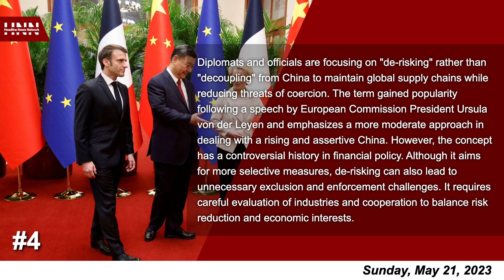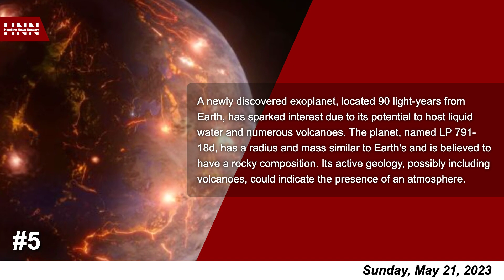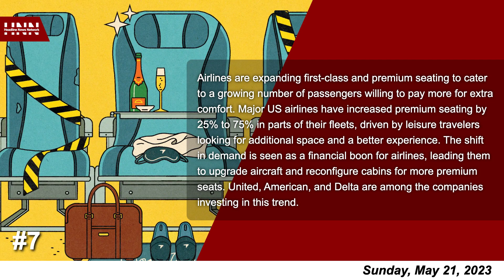HEADLINE NEWS: Sunday, May 21, 2023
00:05 - 1. As the e-sports industry faces economic challenges, at least two prominent organizations in America's top professional video game league are selling their teams, causing investors to reconsider their involvement...
00:28 - 2. At the G7 Summit in Hiroshima, Ukraine's President Volodymyr Zelensky made a dramatic entrance and urged support from world leaders in the ongoing conflict with Russia...
01:01 - 3. Russia has expanded its list of sanctioned Americans in retaliation for the latest curbs imposed by the United States...
01:27 - 4. Diplomats and officials are focusing on "de-risking" rather than "decoupling" from China to maintain global supply chains while reducing threats of coercion...
02:00 - 5. A newly discovered exoplanet, located 90 light-years from Earth, has sparked interest due to its potential to host liquid water and numerous volcanoes...
02:20 - 6. Two missing boys, Alfa Barrie, 11, and Garrett Warren, 13, have tragically been found deceased in separate locations in the waters off Manhattan...
02:44 - 7. Airlines are expanding first-class and premium seating to cater to a growing number of passengers willing to pay more for extra comfort...